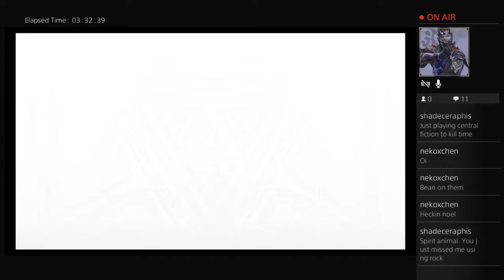I need more power (Part 15)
Fun and games turn into a boss rage -- Watch live